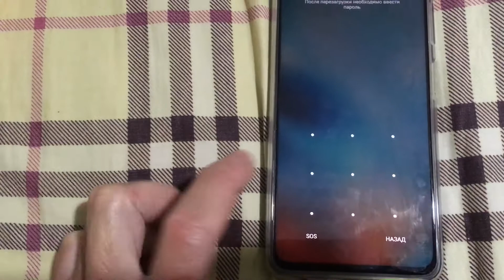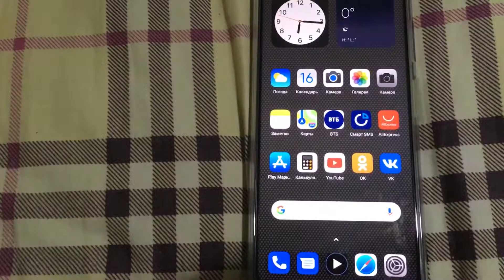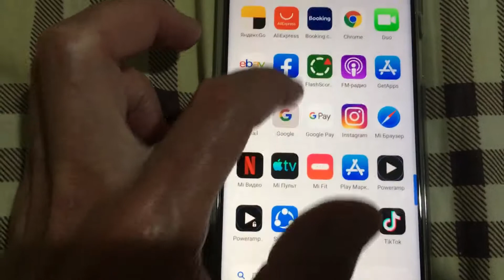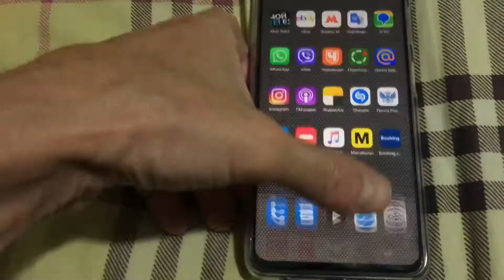Poco x3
Заказал и радует советую кто любит андроид